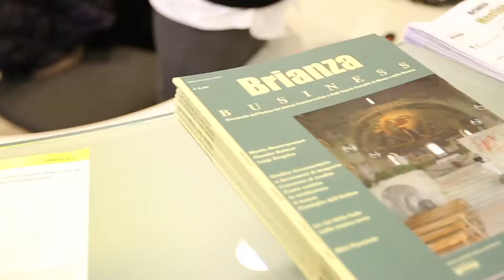Action Group - Brianza Business Meeting 2013 - Intervista Fiorenzo Labanca - Poste Italiane